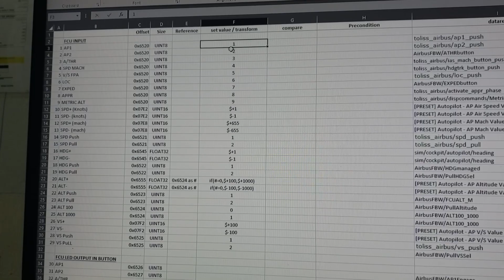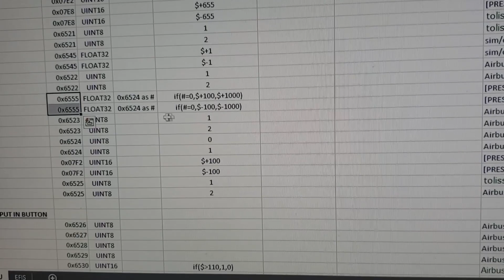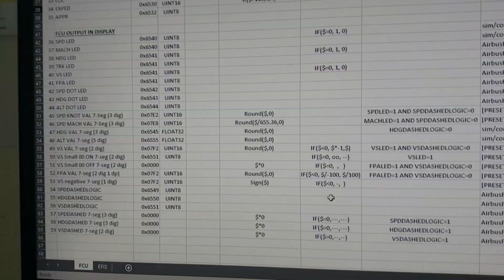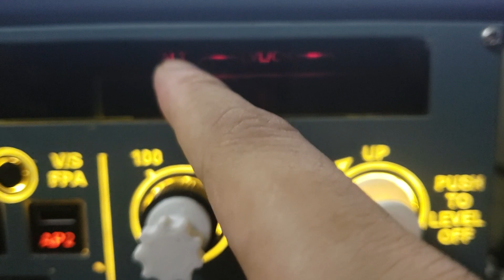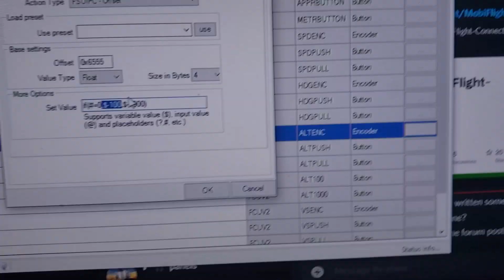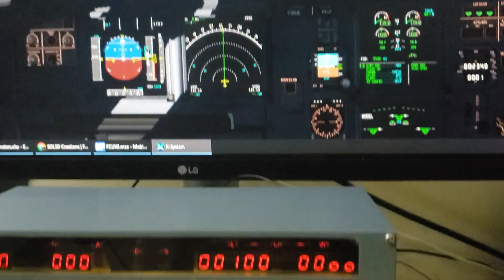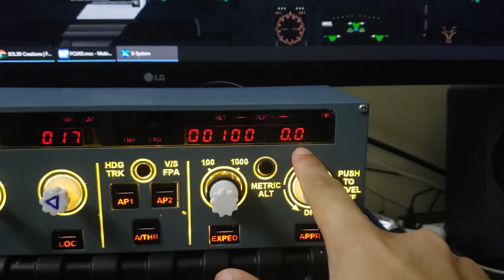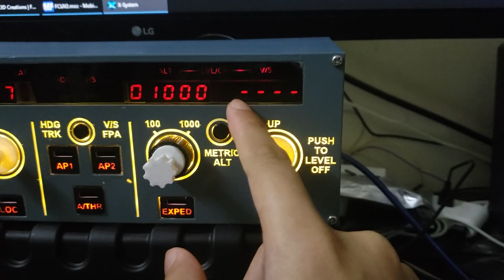DIY A320 FCU Mobiflight Toliss